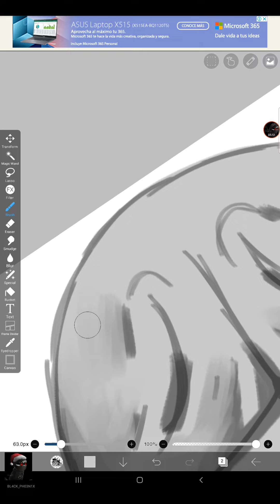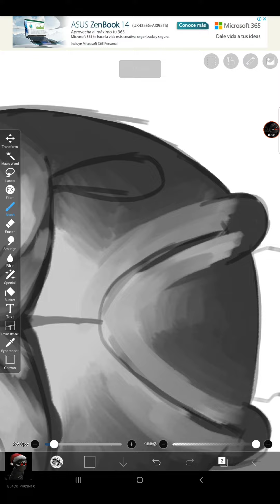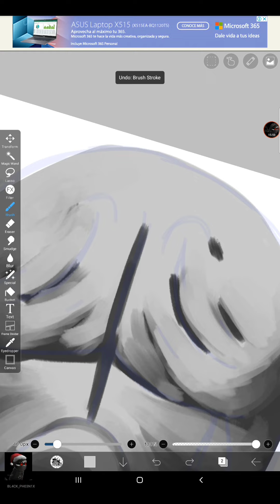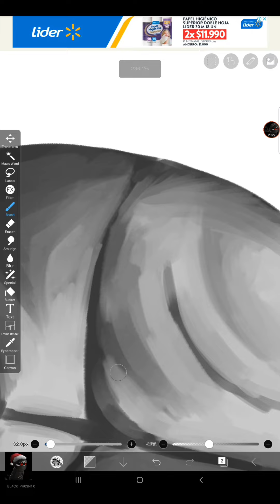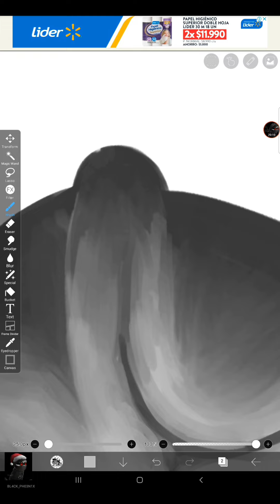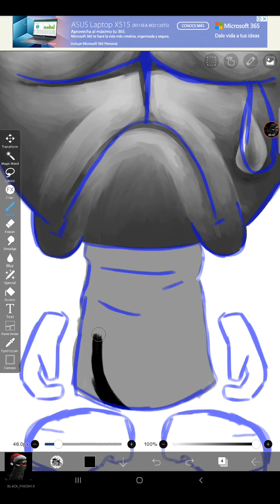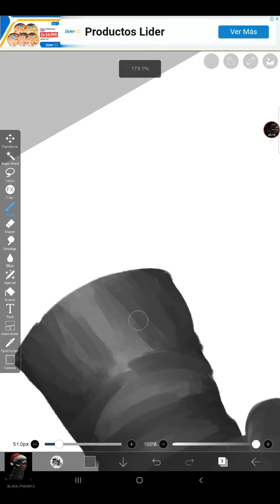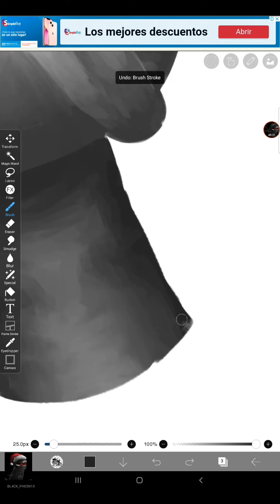Sad Grunt || Speedpaint (Madness Combat)